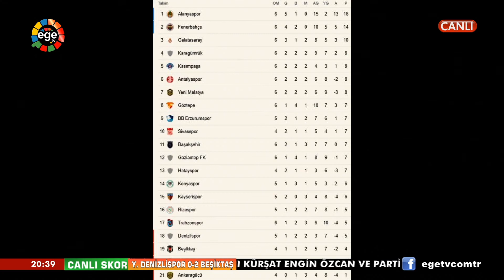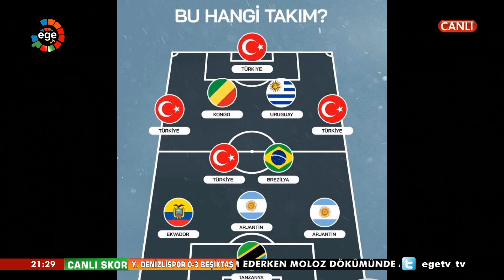SPORA ALTERNATİF BAKIŞ - 26.10.2020